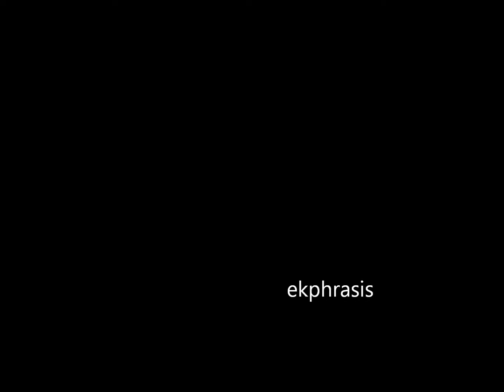CHRISTINA ROSSETTI EKPHRASIS TRIBUTE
Ekphrasis tribute